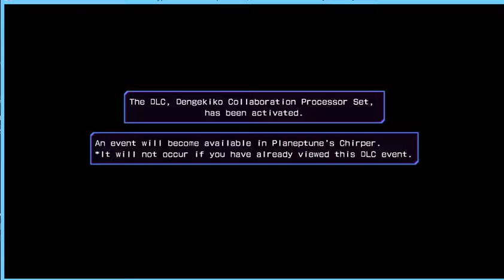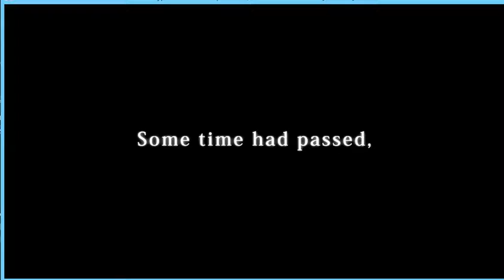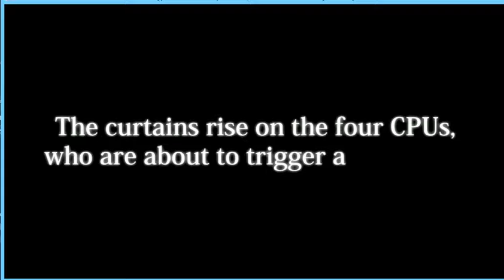Hyperdimension Neptunia rebirth 3 part 1